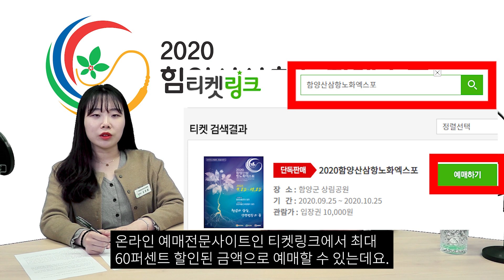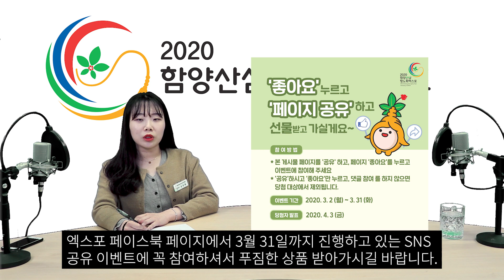46회차 엑스포조직위 뉴스